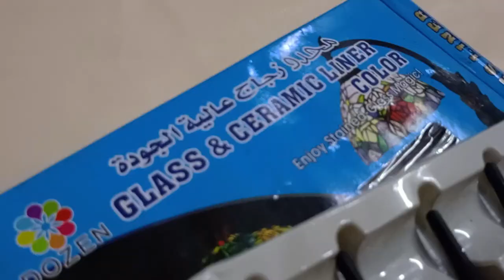Tulips Glass Painting || LEKHANA CREATIVES